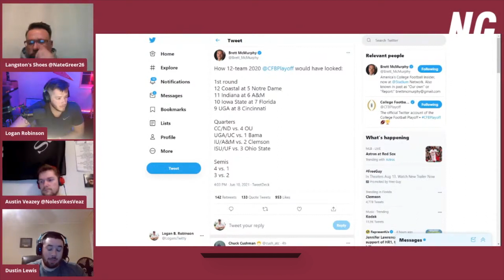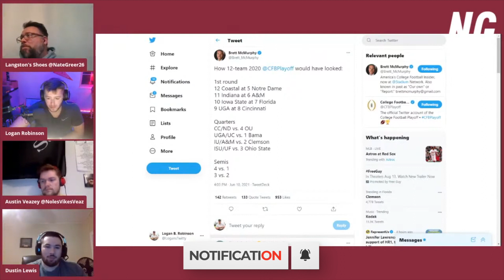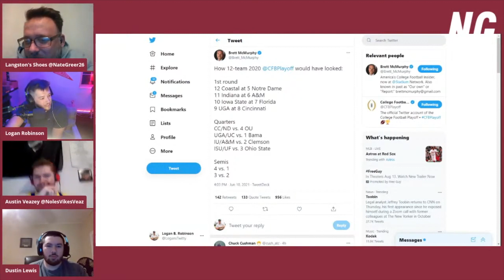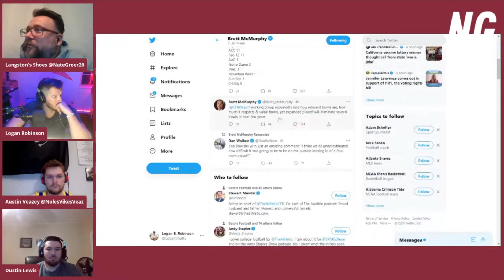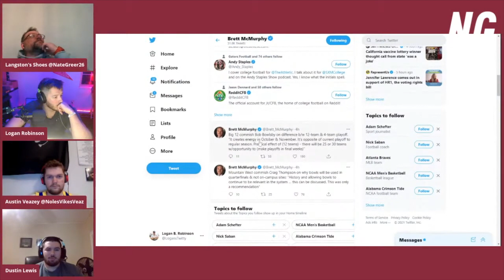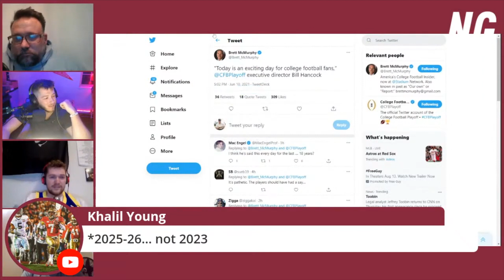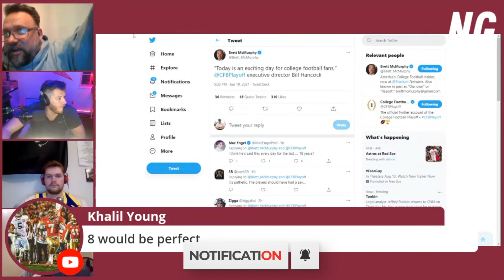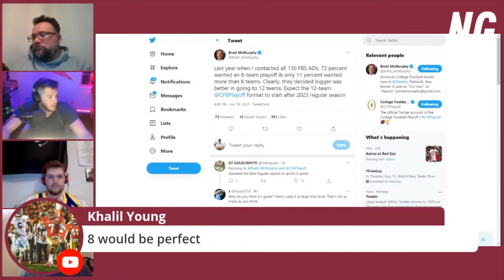12 teams in the new College Football Playoff?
The guys on Hear the Spear discuss the possible changes and implications of college football moving to a 12 team playoff.

Follow the guys on Twitter:

Show - @HearTheSpear
Austin - @NolesVikesMavs
Dustin - @Dussttin
Logan - @LogansTwitty
Nate - @NateGreer26
Karlos - @karlos_sr

Could we be seeing a new college football playoff system where 12 teams are playing for the National Championship? CFB may be making a big change in the future.